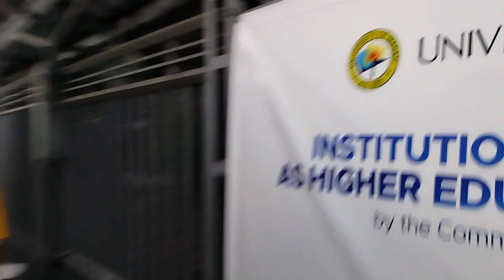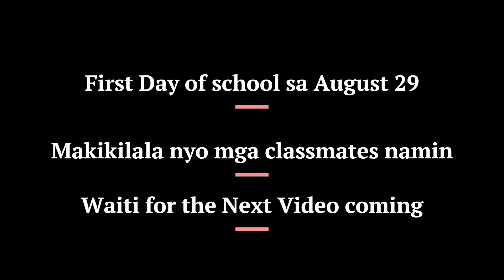A New Chapter Begins In University of Makati